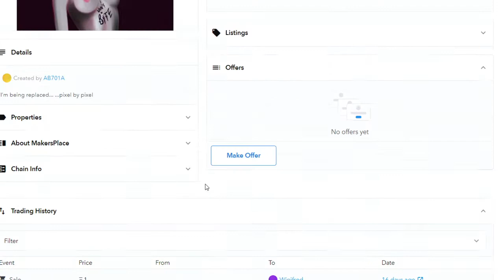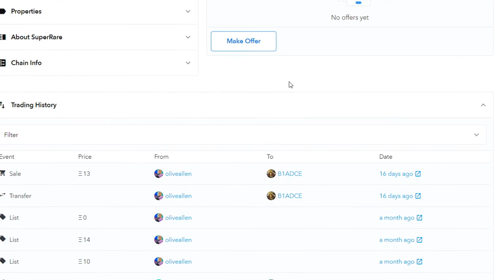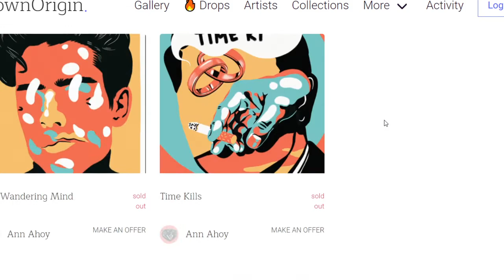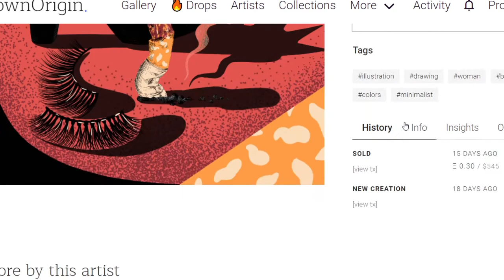Graffiti Queens Street Art Show on Decentraland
Graffiti Queens Street Art Show !

In a nut shell, it is an all female NFT art show. But it is far more than what appears on the surface. For the first time in Crypto Art History an all female, no artist limit, no rules apply, no fees, no application, non-platform specific show is taking place in Decentraland.

For the first time, a true blockchain cryptocurrency, Polygon, is sponsoring the female artists in the space. It’s the first time major celebrities have joined forces with NFT artists to do an exhibition. Celebrities such as Pussy Riot and Viktoria Modesta, who recently sold their first NFTs on foundation, are involved, just to name a few. It has created such a buzz that Paris Hilton herself has engaged in conversations with the female artists in the exhibition.